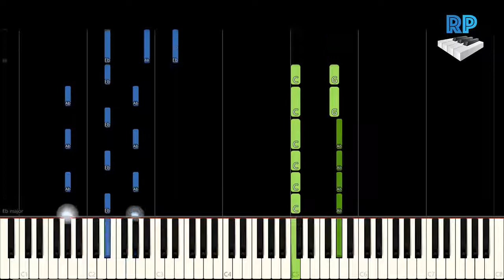Imagine Dragons - Demons - Synthesia Piano Tutorial